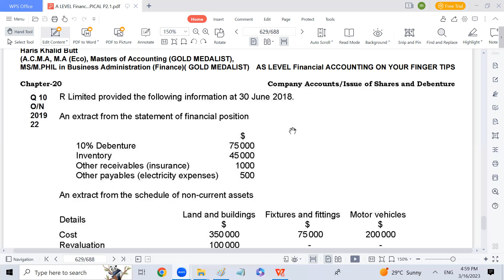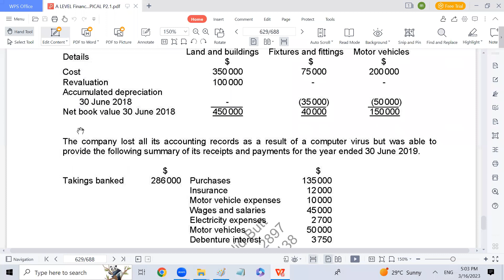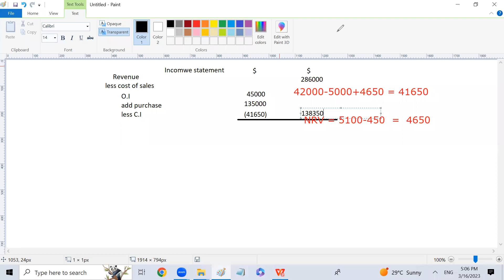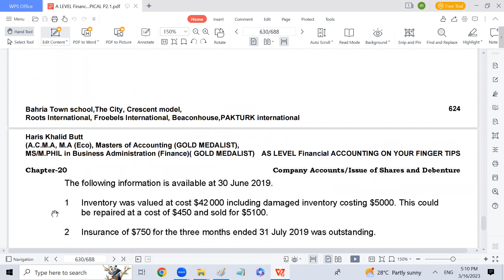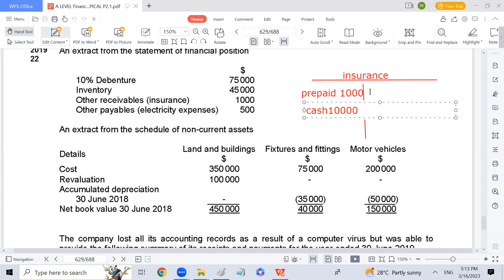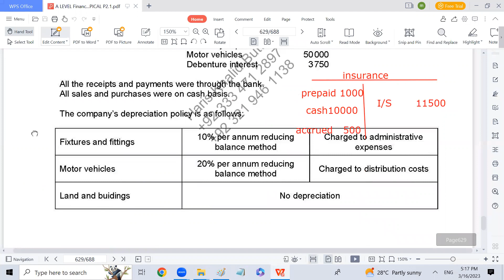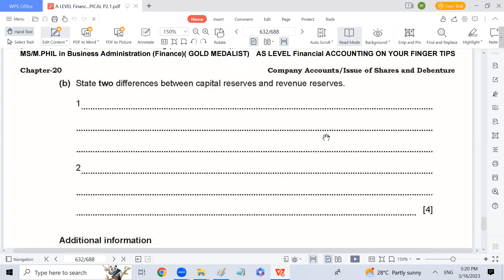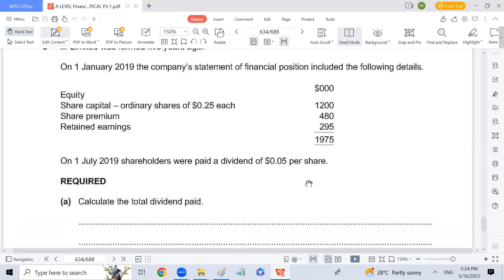A-Level-Accounting-Incomplete Records-Lecture 23